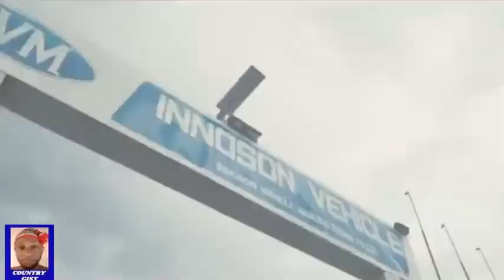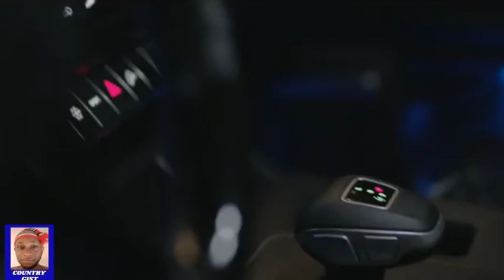Just to Answer A simple Question, Tinubu’s Minister Of Finance Wale Edun Ended Up Speaking English